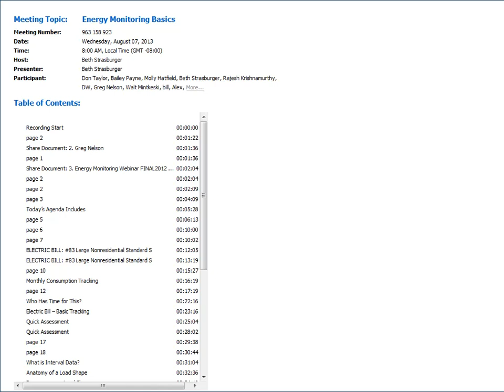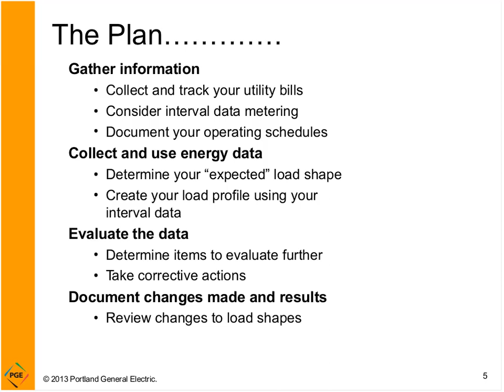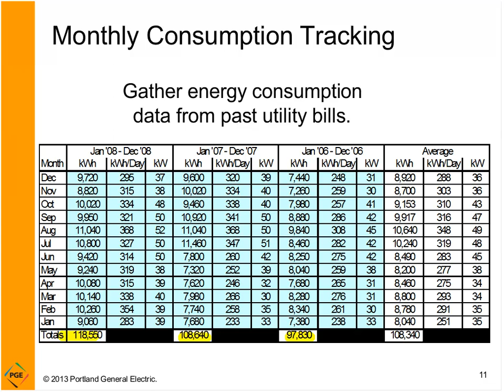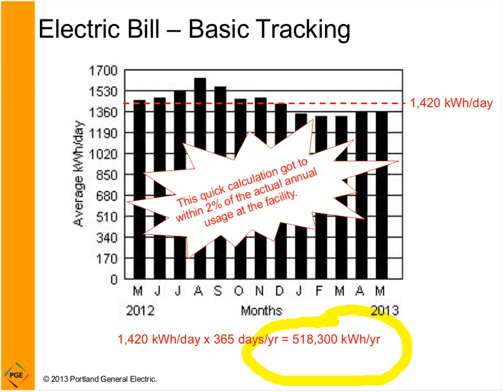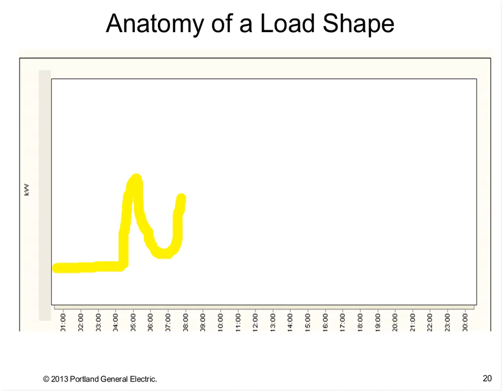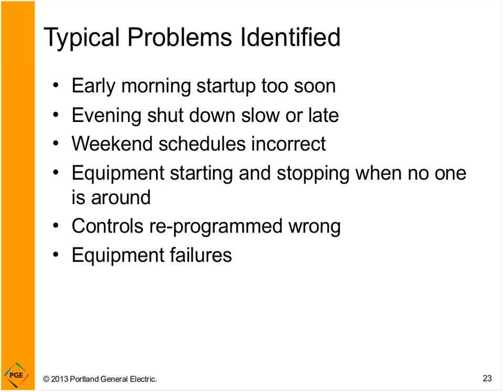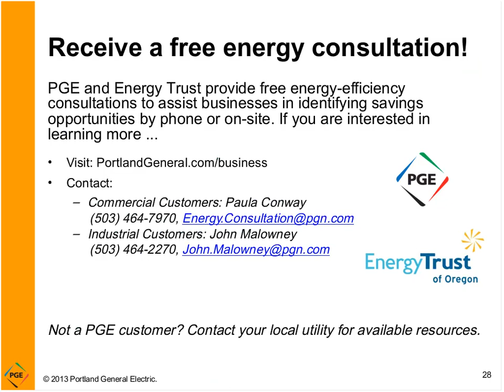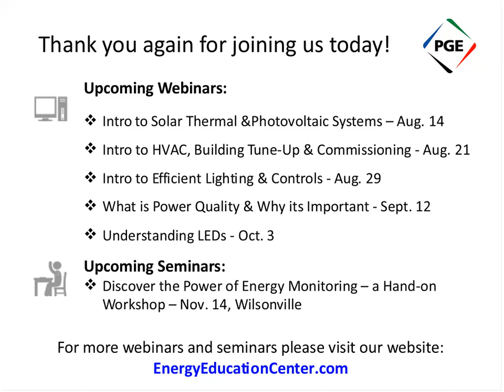Energy Monitoring Basics Webinar, 8-07-13 8 am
This webinar covers highlights from the 4-hour Energy Monitoring Workshop. Learn about available resources and practices you can implement now to begin monitoring and tracking energy use to save.